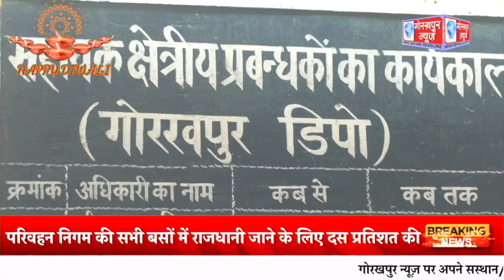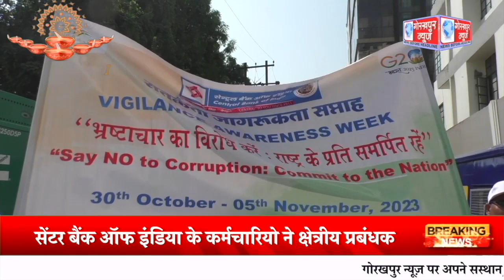GORAKHPUR NEWS - 02.11.20223